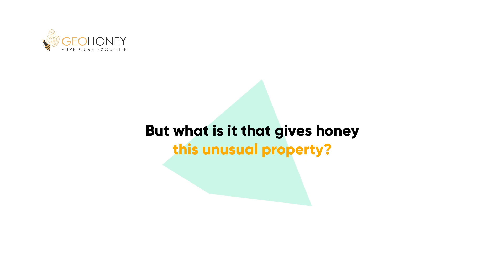Why Honey Never Spoils | Geohoney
Honey, a natural sweetener with plenty of healthful benefits has an existence dated back to almost 3,000 years ago.While unearthing the old tombs in Egypt's pyramids, archaeologists discovered pots of honey. They say it never spoils!Honey is exceptionally different from other food products, as it never gets expired.But what is it that gives honey this unusual property?
Let’s unravel this mystery together –
• The water content of honey is a key factor why it doesn’t spoil.
• At 17%, its water content is much lower than that of bacteria or fungi. Its low water content dehydrates bacteria, makes it resistant to spoiling.
The two important qualities of honey namely hygroscopy and low pH value make it difficult for the sticky substance to spoil.But don’t worry if your honey starts looking cloudy.It is due to natural crystallization process affected by temperature, the ratio of glucose and fructose, and pollen.
Raw, unprocessed honey has tons of vitamins, minerals, and antioxidants.
Now, after considering all the things honey can do for you, support your local beekeepers in protecting the declining bee population.

Also, enjoy the richness of this true super-food by browsing through the amazing varieties of honey available at Geohoney!